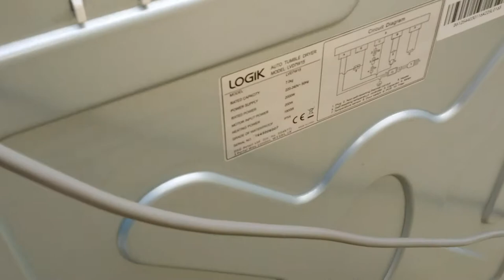How To Change Tumble dryer 's Drum Bearing